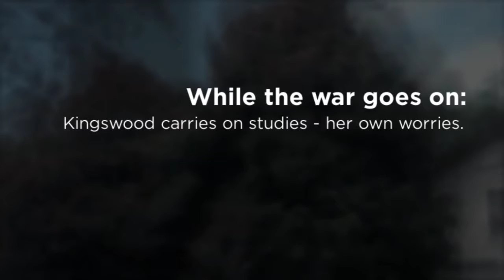Kingswood Prologue 1941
The Kingswood Prologue of 1941 composed for the school's Prize Day of that year by founder Louis Edmund Blaze.